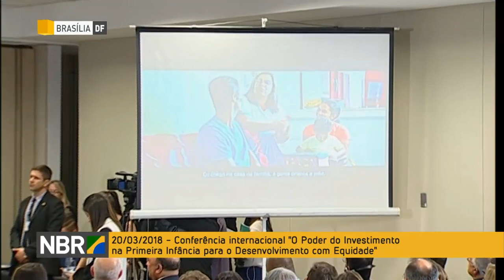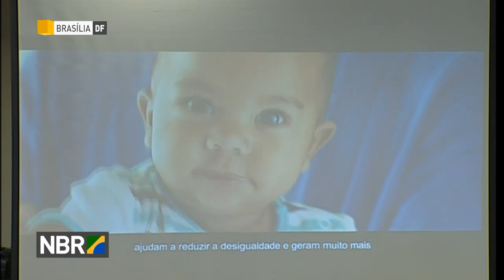Programa Criança Feliz é destaque em Seminário Internacional sobre Primeira Infância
REPÓRTER NBR - 20.03.18: Presidente Michel Temer participa do Seminário Internacional "O Poder do Investimento na Primeira Infância para o Desenvolvimento com Equidade". Na abertura do evento, ele falou sobre o sucesso do programa Criança Feliz, que já chega a todas as regiões do país, beneficiando gestantes e crianças até seis anos de idade.